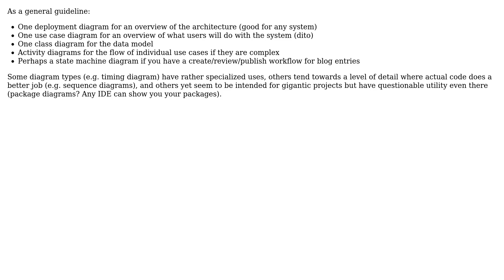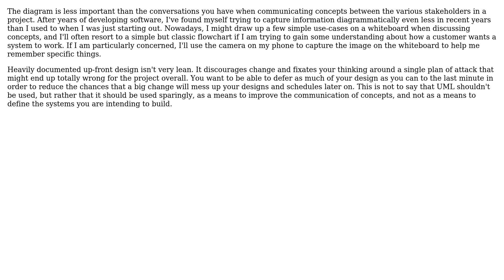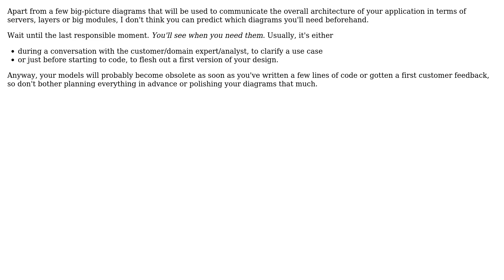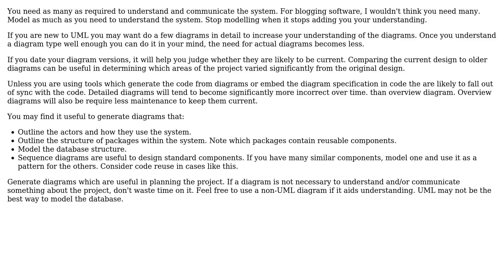Software Engineering: Truly useful UML diagrams (6 Solutions!!)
Software Engineering: Truly useful UML diagrams

With thanks & praise to God, and with thanks to the many people who have made this project possible! | Content (except music & images) licensed under CC BY-SA | Music | Images & others | With thanks to user user16764 user UML_Guru user S.Robins user Michael Borgwardt user izidor user guillaume31 user eversor user BillThor and the Stack Exchange Network Trademarks are property of their respective owners. You are responsible for your own actions.